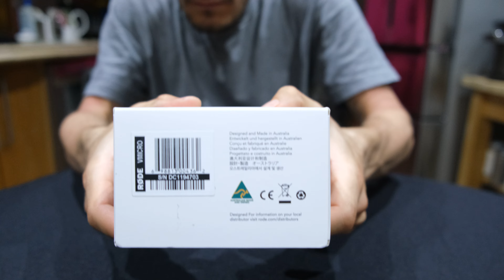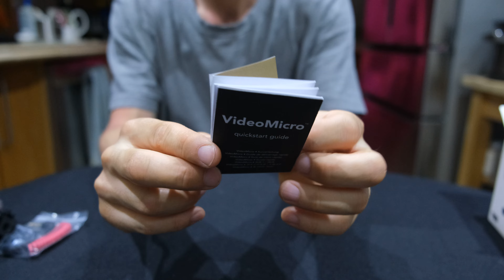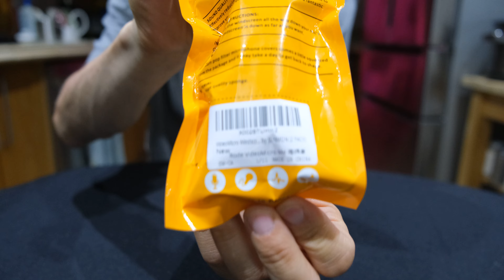Rode VideoMicro Unboxing and Testing on Fujifilm X-T4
Unboxing and testing of the Rode VideoMicro mini shotgun condenser microphone on the Fujifilm XT4 camera. Comparing both the XT4's internal mic vs the Rode VideoMicro shotgun mic.